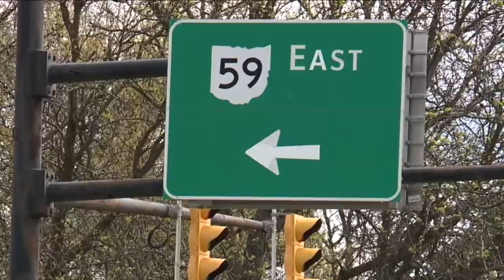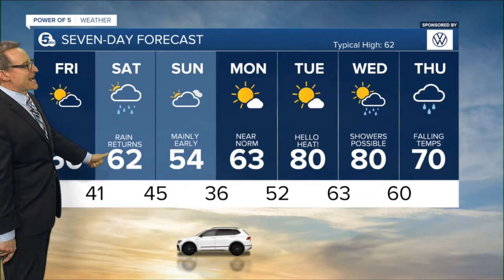News 5 Cleveland Latest Headlines | April 22, 10pm